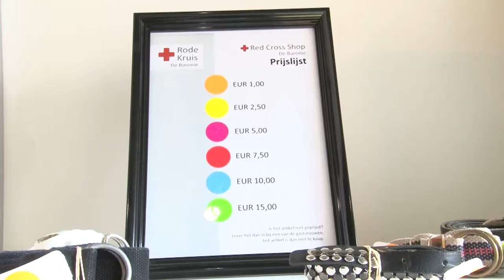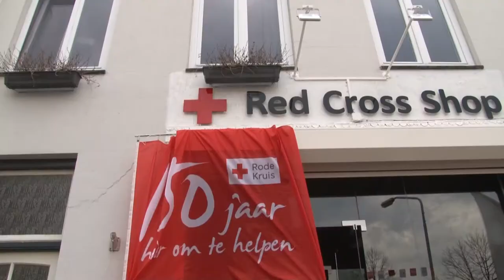Opening Red Cross Shop | Breda in Beeld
Breda heeft de eerste Red Cross Shop van Nederland. Vrijdag werd de winkel aan de Hoge Steenweg geopend door burgemeester Paul Depla, ere-voorzitter van Rode Kruis afdeling De Baronie.